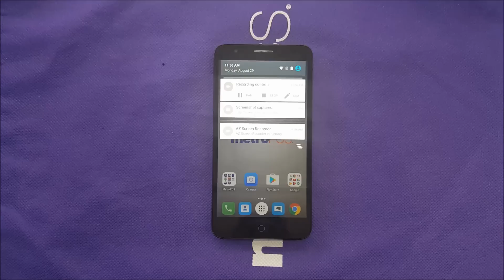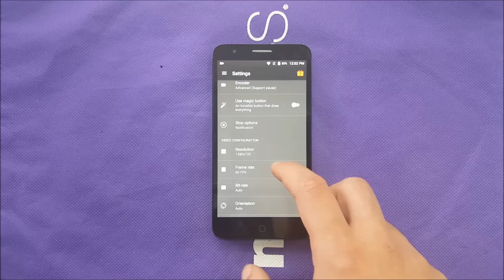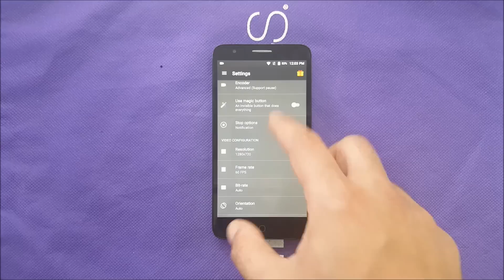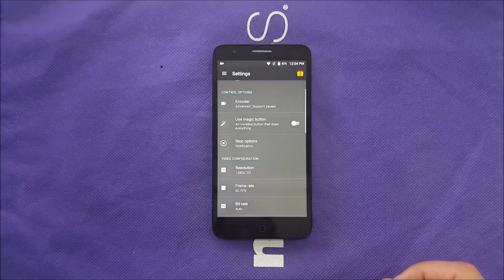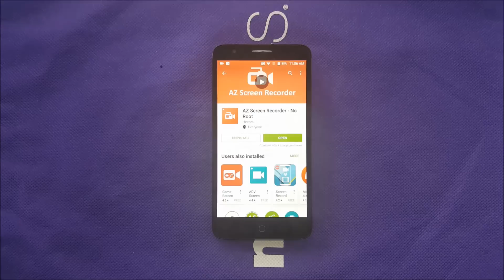Best Free Screen Recorder, High Resolution,60 FPS No Root, For android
Best Screen Recorder, High Resolution,60 FPS No Root, For android